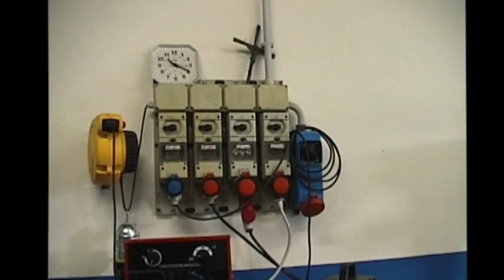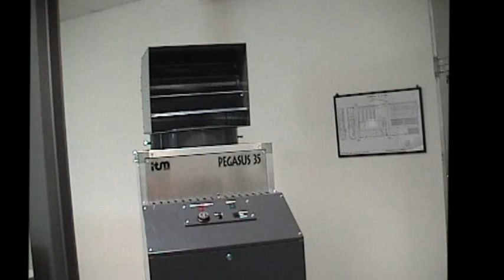2000 ICM Factory Italy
Products and Manufacturing